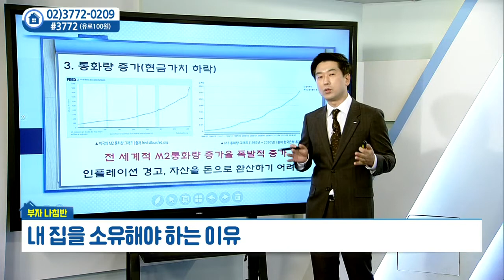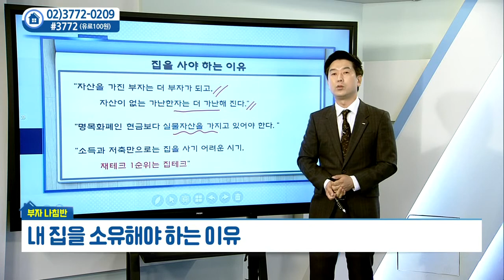내 집을 소유해야 하는 이유_김대진의 부자나침반 (20211026)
# 내 집을 소유해야 하는 이유